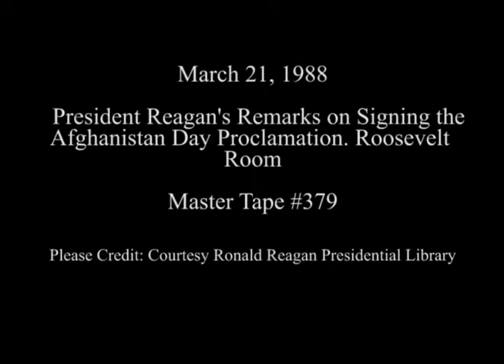President Reagan's Remarks on Signing the Afghanistan Day Proclamation on March 21, 1988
Full Title: President Reagan's Remarks on Signing the Afghanistan Day Proclamation in Roosevelt Room on March 21, 1988

Access Restriction(s):Unrestricted
Use Restriction(s):Unrestricted